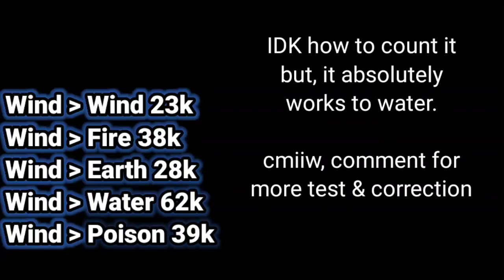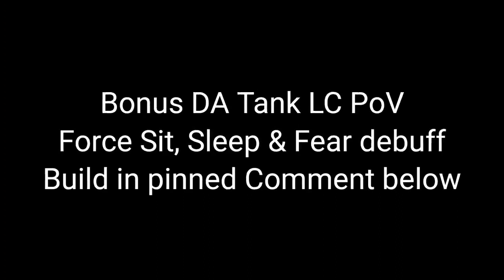HG GATCHA & TEST | EZ FEAR & ELEMETAL INC | MAY 2022 | RAGNAROK M ETERNAL LOVE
*Saint Full Support Discussion with YG_Smiling: 🔥🔥

*Chronomancer Semi - DPS Support Bomb with PISCES: ⚡⚡
Support dari kalian adalah semangat kami untuk terus membuat konten.
▶ One Punch Man - Seigi Shikkou (Lucas Fader Remix) [Drum and Bass] NoCopyright

• Anime: One Punch Men

ツ Do you want to use this song? Put in the description of your video the link of this video

With your help giving "I like" you help the channel continue to grow and I invite you to be part of this great community ­­
All No Soy Un Otaku (NSUO) songs that mention "No Copyright" are free to be used and monetized by independent creators of video content on YouTube, without the fear of any Content ID or copyright claims ©
ROM
DA Build Update :
Phantom Dancer Build Update :